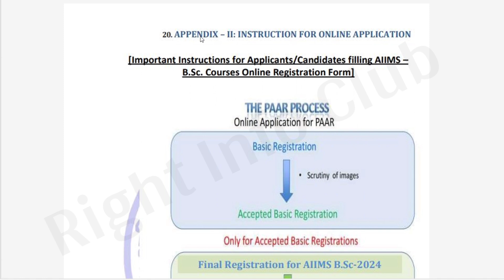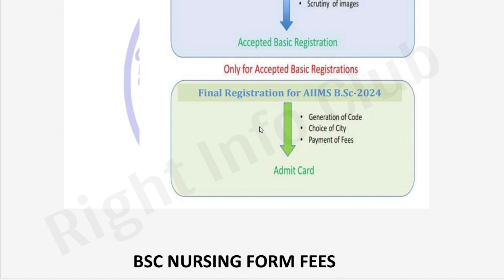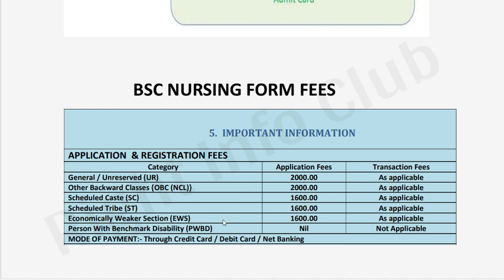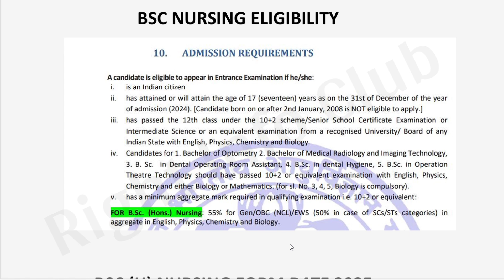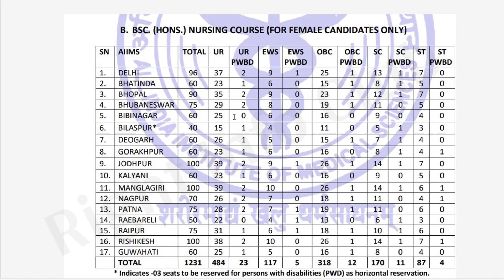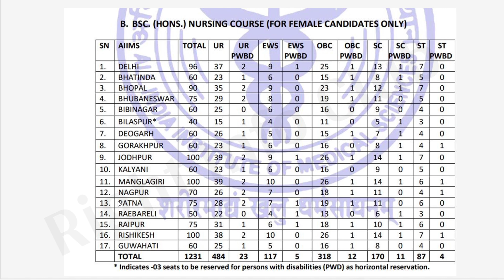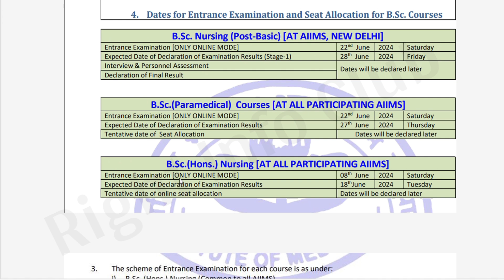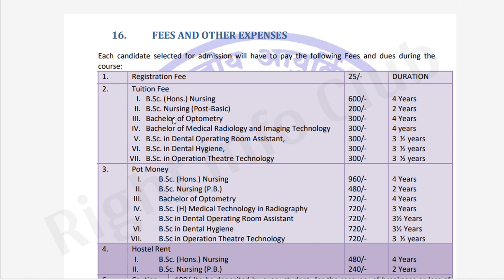AIIMS Ki Taiyari Kaise Kare | AIIMS BSc Nursing Application form 2025 | AIIMS ki Fees kitni hai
Is video mein hum aapko batayenge ki AIIMS ki taiyari kaise karein, AIIMS BSc Nursing ke application form 2025 ke liye kaise apply karein, aur AIIMS ki fees kitni hoti hai. Agar aap AIIMS ki preparation kar rahe hain ya BSc Nursing mein admission lena chahte hain, toh yeh video aapke liye bahut helpful hoga.

Hum aapko step-by-step guide denge, jo aapki AIIMS ki journey ko asaan aur effective bana dega.

👉 Links
Jeetna Hai Toh Jid Karo book

aiims bsc nursing ki taiyari kaise kre, aiims ki puri jankari, aiims bsc nursing ki puri jankari 2025 mein, what is aiims puri jankaari, sampurna jankari aiims 2025, aiims bsc nursing 2025 ki teyari kaise karen, up bsc nursing exam ki taeyari kaise karen, aiims bsc nursing entrance exam ki tayari ksay kray ?, rojgar with ankit, aiims ki fees kitni hai, aiims bsc nursing rank vs marks, utkarsh nursing entrance exam, utkarsh nursing entrance exams.